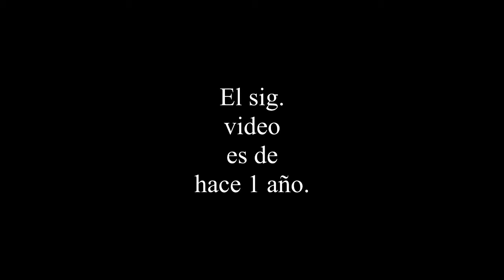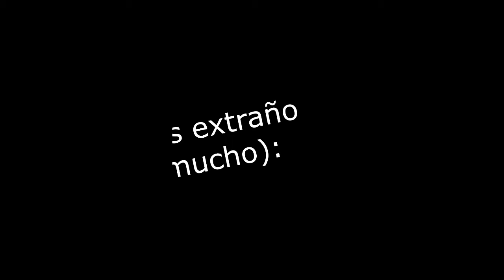Mini blog viejo.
Quería hacerles saber que estoy viva):  este intento de blog fue hace un año jajja últimamente me ha ganado la nostalgia, probablemente ni recuerden quien soy pero los extraño ♥